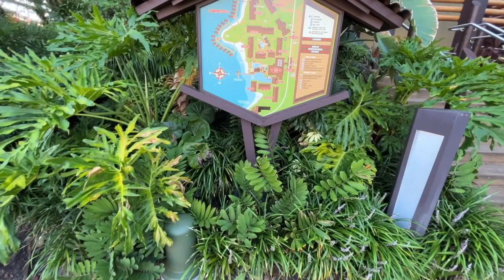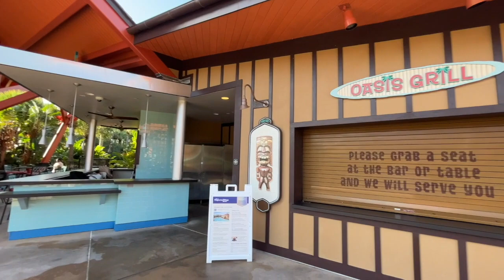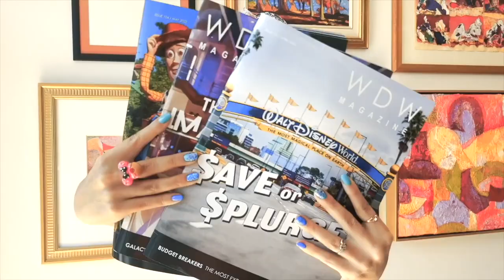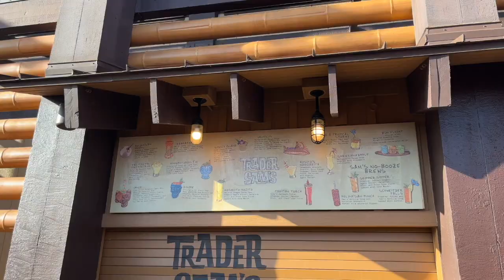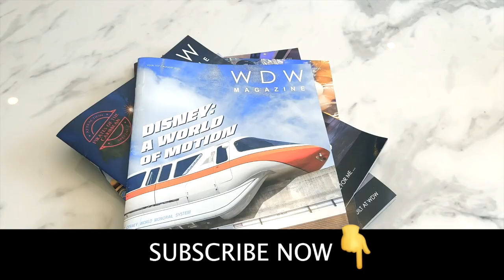Disney's Polynesian Village Resort Tour 2023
Take a leisurely stroll through Disney's Polynesian Village Resort at Walt Disney World.

This resort is located near Magic Kingdom and is a Disney Deluxe Resort hotel with beaches, pools and delicious dining options.

Disney's Polynesian Village Resort has been a favorite Disney destination since 1971!

 == Follow Us ==

 == About Us ==